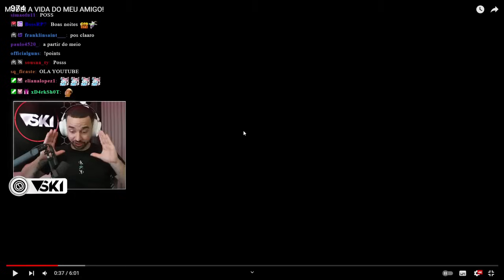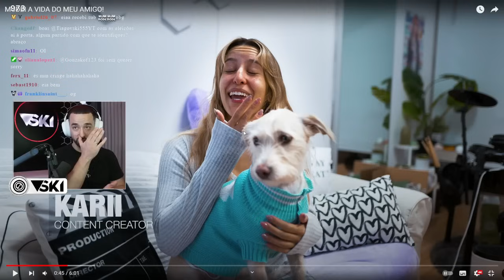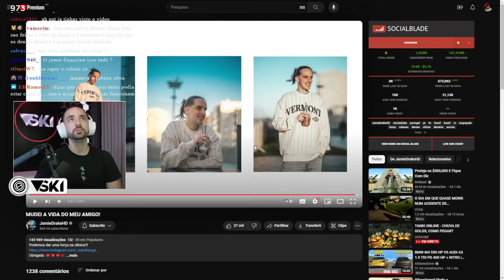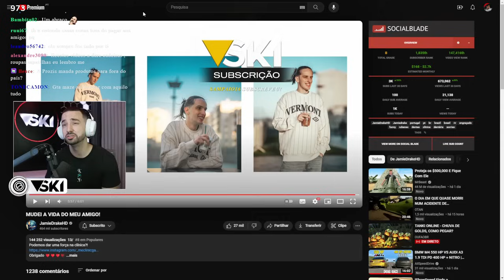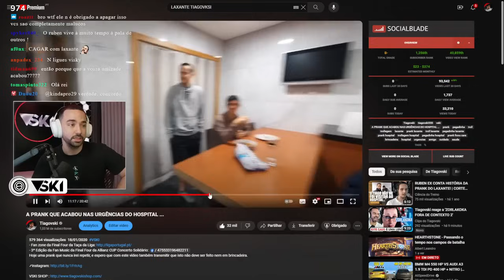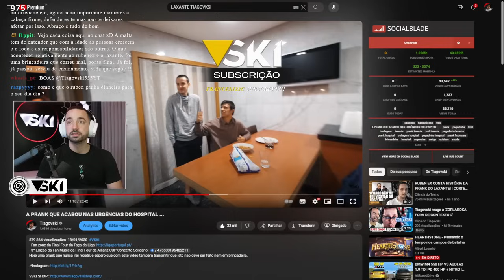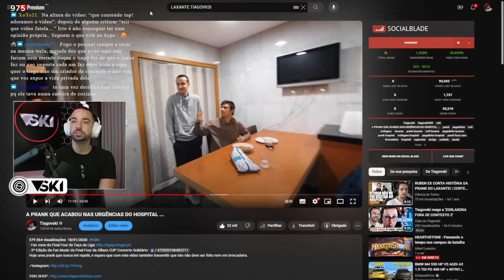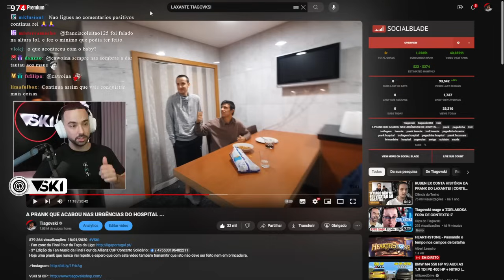Tiagovski react: JamieDrake - Os dentes novos do Ruben Ex (Vski Live)